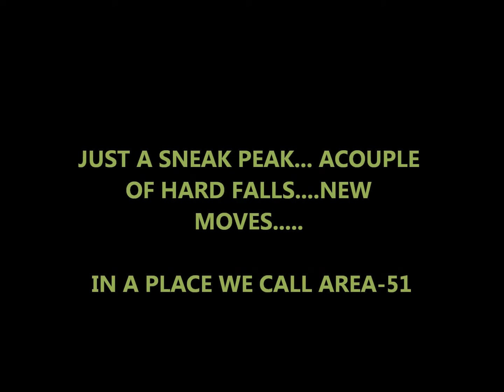KEYSTONE COLORADO AREA-51